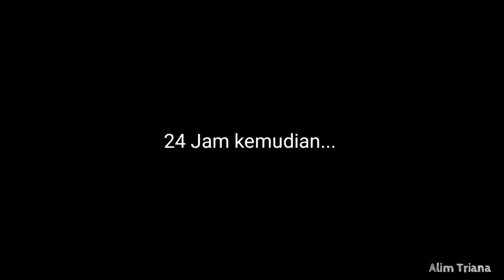Belajar menetaskan artemia